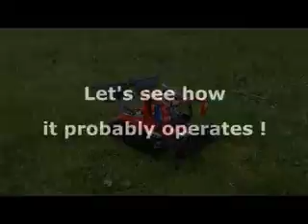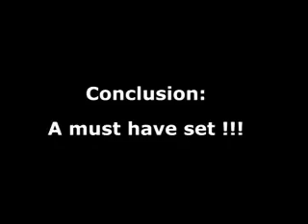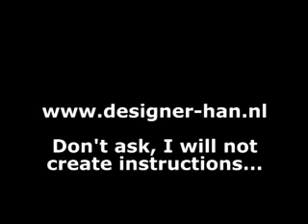8263 Replica Snow Groomer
Replica based on the be launched set 8263 Snow Groomer